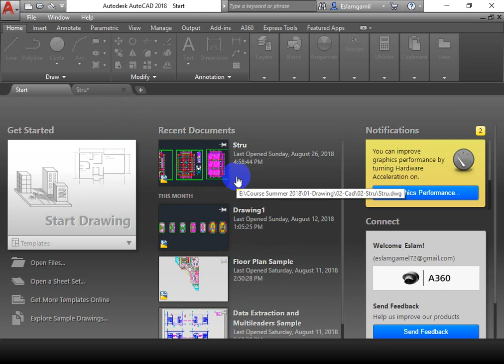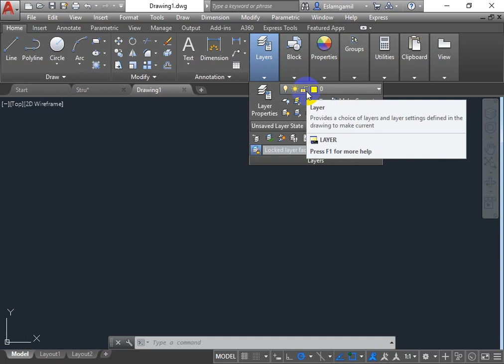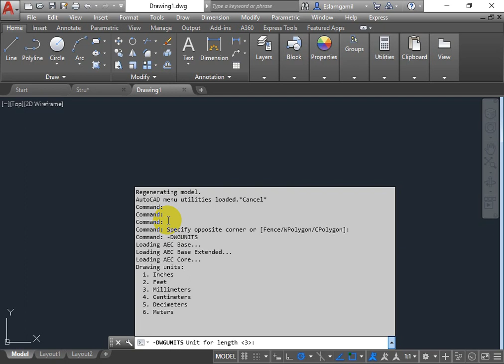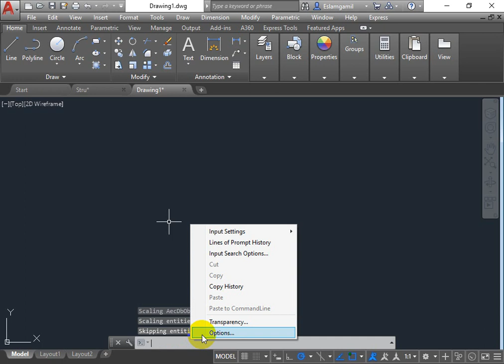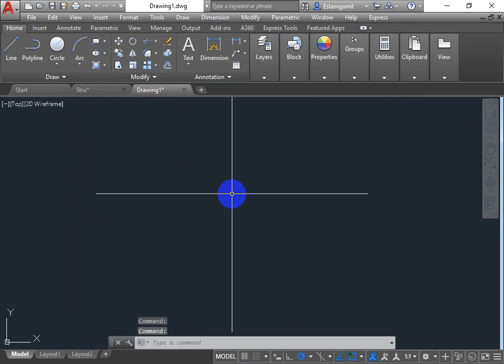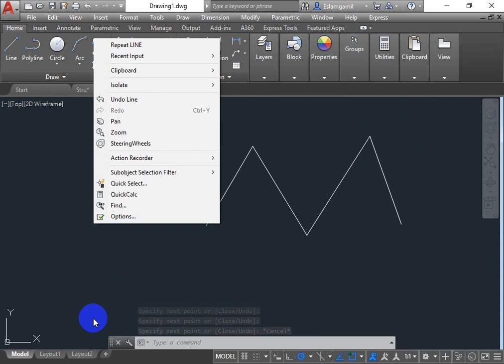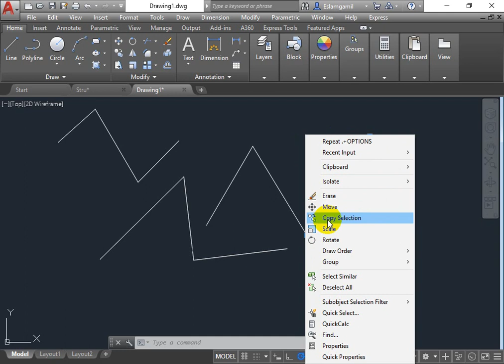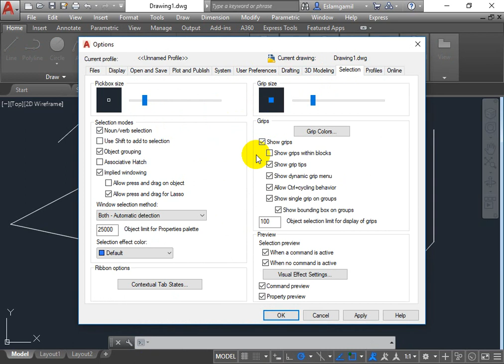01-Intoduction & Option Menu || مقدمه الكورس التطبيقى لرسم مشروع على الاوتوكاد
تعليم برنامج الاوتوكاد للمهندس الانشائى وكيفيه استخدام الاوامر فى الكاد بطريقه سريعه ورسم مشروع كامل على الكاد من الصفر
البدايه مقدمه لظبط اعدادت اللوحه وظبط اعدادت البرنامج ككل